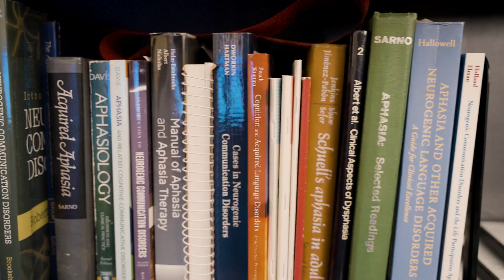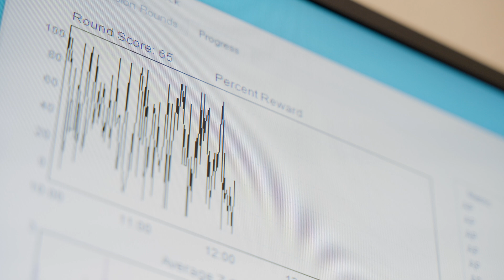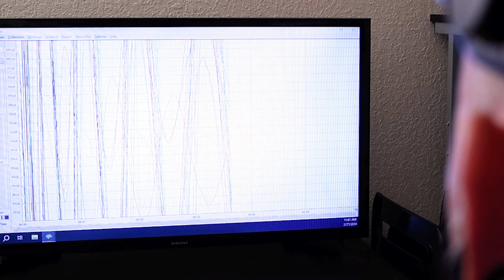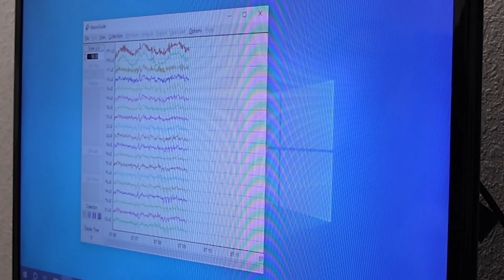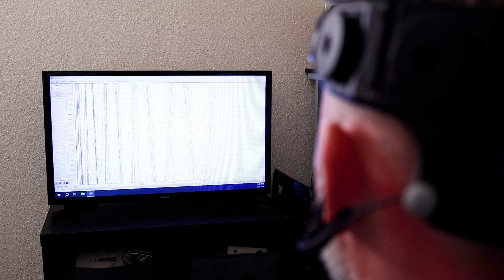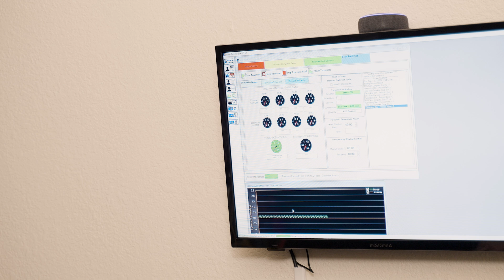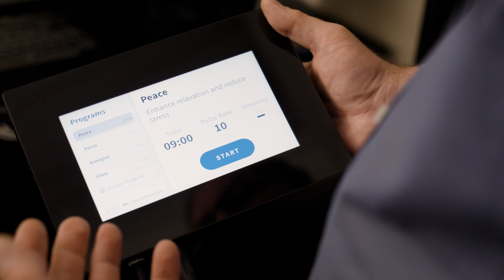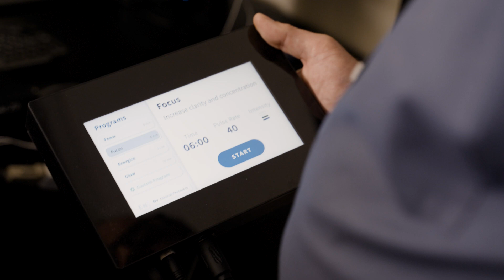Waco Neurotherapy with Dr. Paul Fillmore - A Waco Collective Exclusive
Dr. Fillmore is passionate about using the latest insights in brain research to help people optimize their brain function and achieve their fullest potential, and he founded Waco Neurotherapy in late 2022 as a place to make that dream a reality. Prior to this, he spent the majority of his career in academics, teaching students about the brain and researching ways to help those with brain-based conditions such as acquired brain injury, autism, and dyslexia. He taught in Baylor’s Speech Pathology program from 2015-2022, where he worked with patients with aphasia, using neurofeedback and brain stimulation in conjunction with behavioral treatment to improve speech and language function. Before coming to Baylor, he completed a post-doctoral fellowship and served as research faculty at the University of South Carolina and also served as an adjunct faculty member at Vanguard University while completing his doctorate. He has extensive training in the use of Neurotherapy methods and is board-certified in quantitative EEG analysis and in neurofeedback. Outside of work, he loves outdoor adventuring and spending time with his wonderful wife and three amazing children.

Services Offered:

QEEG (Quantitative Electroencephalography)
This is generally called “brain mapping”.  We start by using EEG systems to record the brain’s electrical activity at rest with the eyes open and with the eyes closed, as brain activity is different in each state. We then clean up the data and compare it to a normative database using Neuroguide software to generate colored head maps. These maps give us a sense of which aspects of brain function are within normal range, and which aspects may be somewhat abnormal. Lastly, by matching a patient’s brain abnormalities to their symptoms, we devise individualized treatment plans to work on changing problematic brain patterns and help them meet their goals for brain health and wellness.

Neurofeedback is a form of biofeedback that measures the brain’s activity and gives patients information about that activity, so they can learn to change it. Here at Waco Neurotherapy, we use Z-Score neurofeedback, which compares electrical brain signals in real-time to a normative database to give a reference for which patterns are normal or abnormal. Patients get feedback on whether their current brain activity is within normal ranges, and they receive “rewards” (e.g. watching animations of a growing circle, or hearing a series of tones) for normal, healthy patterns. Patterns outside the normal range cause the reward feedback to stop until it comes back within the desired range. Over time, this helps the brain learn to regulate its activity and keep it in healthy ranges, which can yield dramatic improvements in the symptoms folks are experiencing.

Brain stimulation can be used to activate certain brain areas related to symptoms people are experiencing. It involves placing two or more electrodes on the head and delivering a safe, low-voltage current that passes from the positive electrode to the negative electrode, which activates the brain areas between those electrodes. You can deliver constant current, to boost function during a task, or alternating current, to modulate different brain wave frequencies. Similar to neurofeedback, doing this repeatedly over time can strengthen brain areas or connections of interest, or help the brain learn to produce healthier wave patterns, decreasing the negative symptoms people might be experiencing.

Photobiomodulation
 Photobiomodulation, also known as low-level laser therapy, uses wavelengths of light that are able to penetrate the skull and scalp to create beneficial effects directly on brain cells, called neurons. As the light penetrates the neurons, it can have a range of beneficial effects, such as increasing blood flow, reducing inflammation, and promoting cellular healing, often by helping to increase the removal of harmful materials from within the cells. Recent studies have highlighted its utility for various conditions, including healing following stroke or traumatic brain injury, as well as helping with neurodegenerative conditions such as Alzheimer’s or Parkinson’s disease, which are largely caused by the buildup of damaging proteins within the neurons. The device we use at Waco Neurotherapy, the Neuronic Neuradiant 1070, can also be used to stimulate particular brain rhythms, which has been used to help with insomnia and anxiety symptoms. In contrast to many neurotherapy methods, it can safely and easily be used at home, though doing so under the care of a trained neurotherapist remains an important part of using it most effectively.

Do you want to learn more about Neurotherapy and the benefits it could have for you?